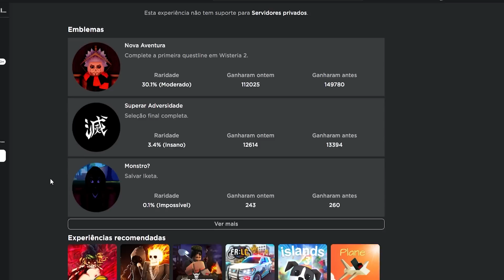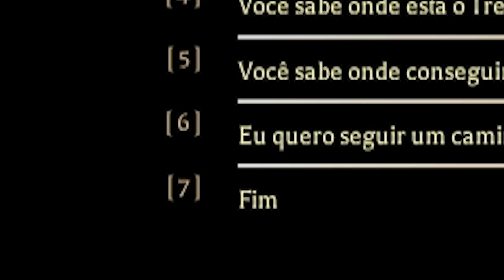respirando água como ninguem (wisteria 2)